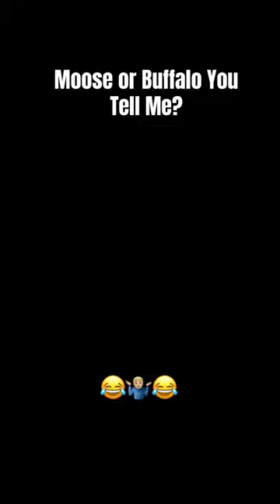Ma Ma Come Outside There’s a Moose or Buffalo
MA Come Outside There’s a Moose Or a Buffalo Meme this some national geographic stuff. Or it's just a bear and he has no idea what type of wildlife he is seeing.